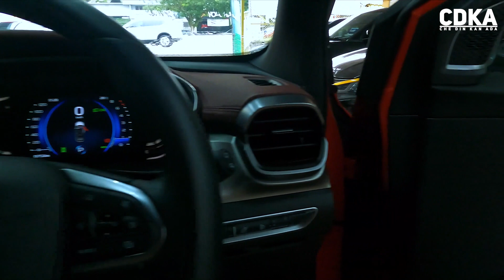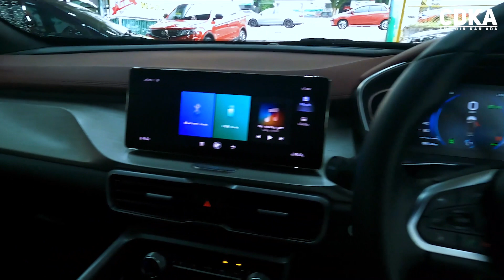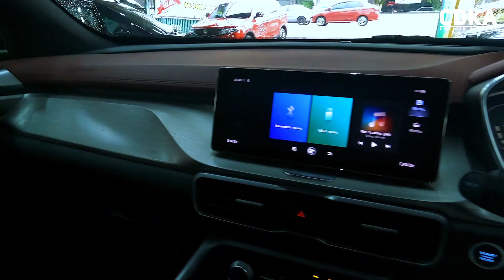𝗟𝗔𝗚𝗜 𝗝𝗔𝗡𝗗𝗔 𝗨𝗡𝗧𝗨𝗞 𝗗𝗜𝗠𝗜𝗟𝗜𝗞𝗜 𝗣𝗥𝗢𝗧𝗢𝗡 𝗫50 𝗙𝗟𝗔𝗚𝗦𝗛𝗜𝗣 PassionRed 2021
promosiKeretaTerpakai
𝗟𝗔𝗚𝗜 𝗝𝗔𝗡𝗗𝗔 𝗨𝗡𝗧𝗨𝗞 𝗗𝗜𝗠𝗜𝗟𝗜𝗞𝗜
𝗣𝗥𝗢𝗧𝗢𝗡 𝗫50 𝗙𝗟𝗔𝗚𝗦𝗛𝗜𝗣 PassionRed #2021
RM106,000 TANPA INSURAN
KERETA PADU
Masih dalam
Yang PENTING..DAPAT
Yabg BARU..ORDER HARINI TAHUN DEPAN DAPATNYA..ITU PUN DAH NAIK HARGA
Jom dapatkan segera seumpamanya..HANYA SEBUTIR SHJ..

✅IC BOTHSIDE
✅LESEN BOTHSIDE

Sebarang kemusykilan,
sila hubungi